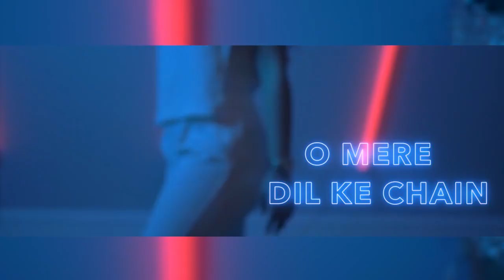O mere dil ke chain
Vinay Kalpoe